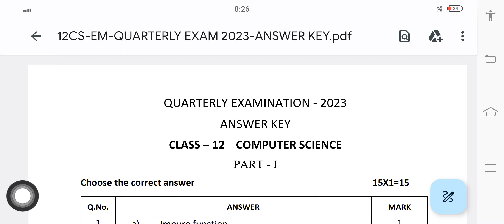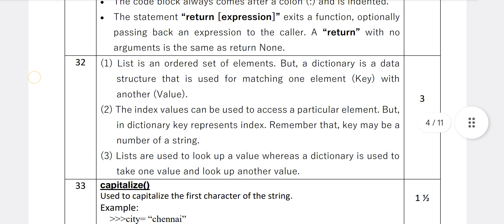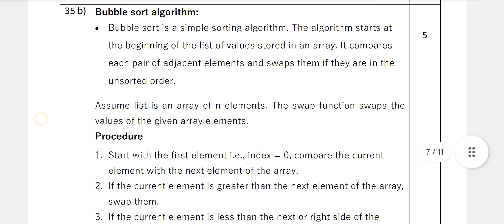12th Computer science Quarterly Exam Answer Key 2023 | 12th cs Answer Key quarterly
Access Code:A672
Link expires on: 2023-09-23